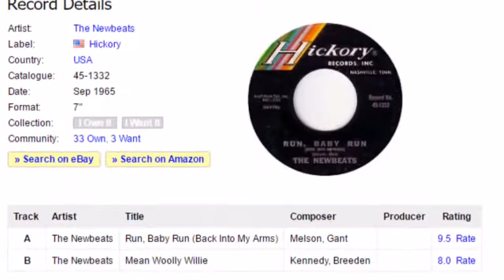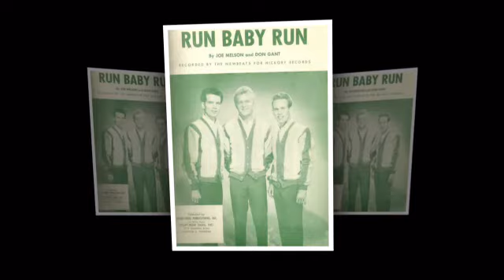The Newbeats - Mean Wooly Willie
The Newbeats were an American popular music vocal trio, best known for their 1964 hit, "Bread and Butter", which was released on the Hickory Records label